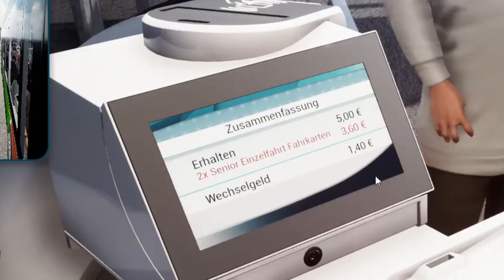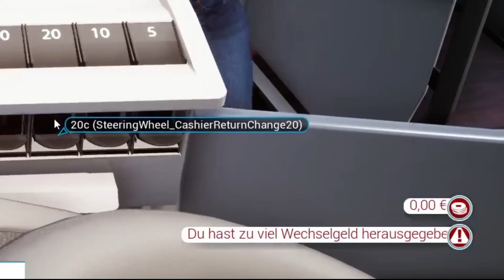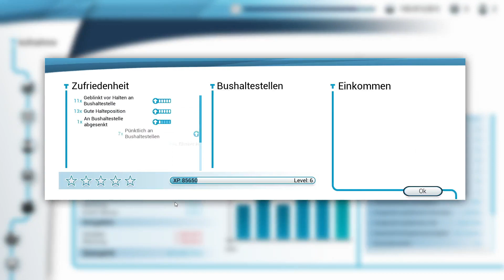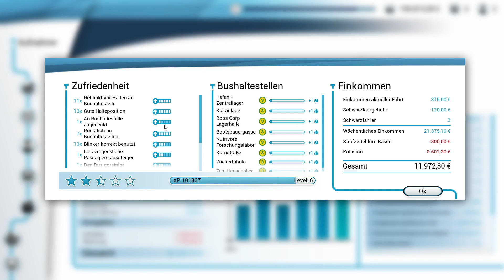Werden wir es pünktlich Schaffen? (Bus Simulator 18 - Part 7)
Heute geht's weiter in unserem Bus Unternehmen.